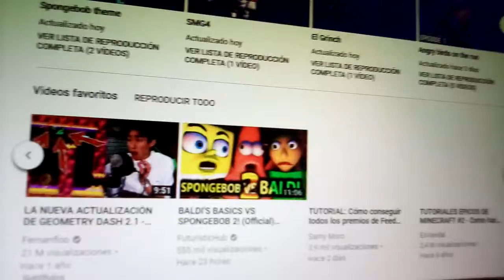Bob esponja en Minecraft 1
2 Likes para la segunda parte